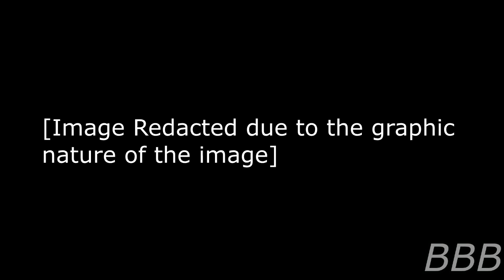SCP 5948 A Dead Raccοοn in the Middle of the Street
SCP-5948 is a cyclical ritual that involves a raccoon being diabled and fatten by it's brethren and shot by an unknown shooter. At the moment, the Foundation are trying to find the shooter.